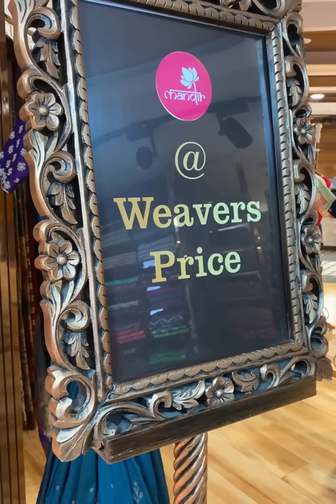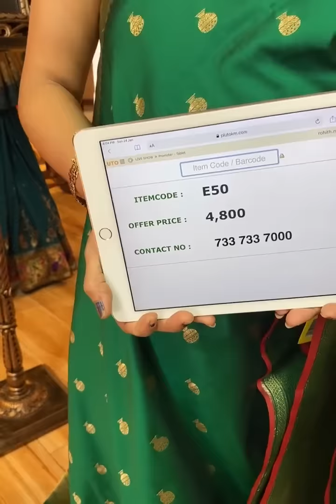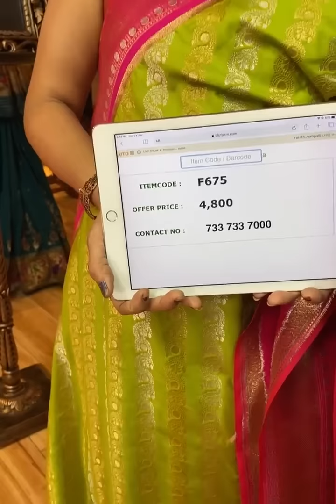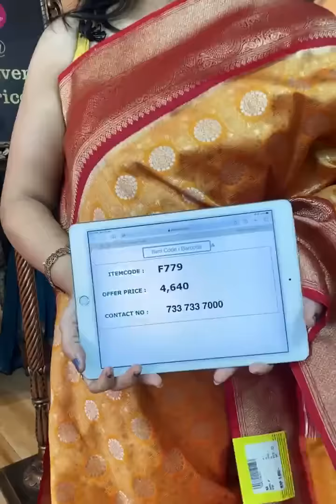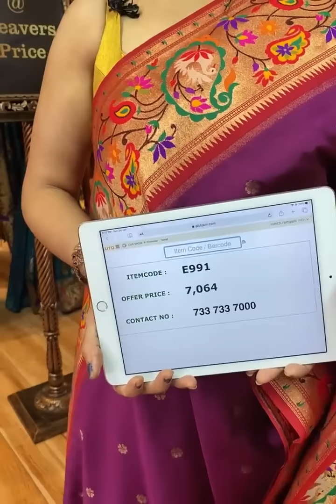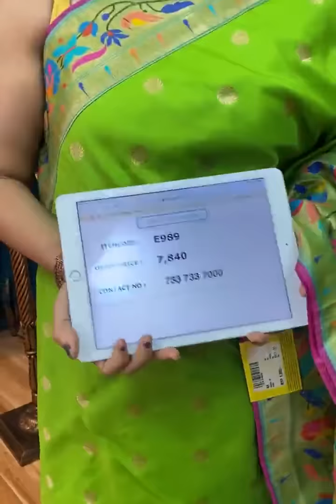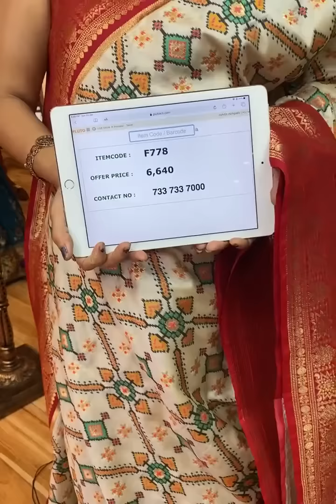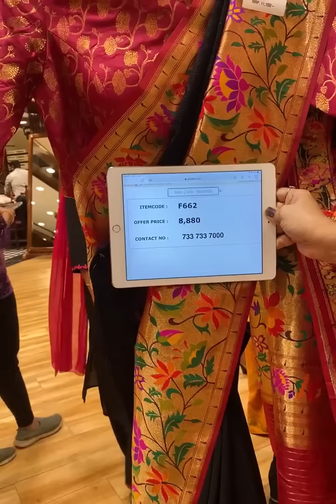Latest Fancy Banarasi Saree Collection Live Showcase by Brand Mandir